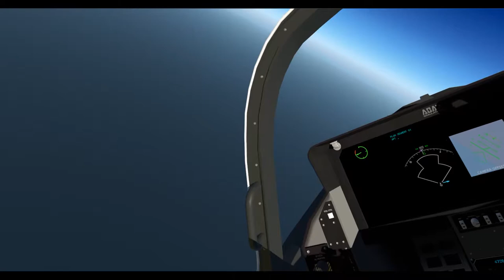F-35 Lightning II – Test-Flight 3 Ibiza, Spain (LEIB) – X-Plane 11.05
Part 3 of 6 in the F-35 Lightning II test flight series using X-Plane 11.05 and flown from Ibiza-Airport, Spain (LEIB). As with the previous two flights this was a general focus including both interior and multiple exterior views but I also went through the vectoring features testing everything from full forward with afterburner to VTOL hover approach/landing. Also in previous flights the 3D cockpit had not been updated so this flight also includes that feature with some display functions still not working 100% but certainly better than before. I disabled the native immersion feature and used XPRealistic Pro instead because it is more accurate and covers many more areas of the flight regime. The next flight in the F-35 Lightning series will cover a much more basic model and I will try and get as many of the custom features active as long as they don’t interfere with XPRealistic. Links for everything used in this flight are below and as always thanks for watching and if you enjoy this flight give it a like and subscribe to always get notified when I upload a new flight.